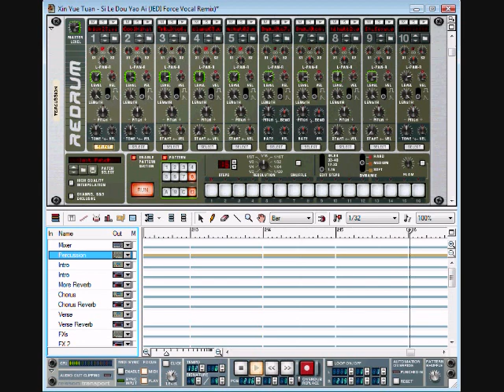Xin Yue Tuan - Si Le Dou Yao Ai (JEDI Force Vocal Remix)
(right-click and select 'save target as')

信乐团 - 死了都要爱 (JEDI Force Vocal Remix)

Completed 6/10/2007 using Reason 2.5

Sorry for the poor audio quality...it sounds alot better in stereo (especially at 3:43-4:06 with the echo effects) than in mono.